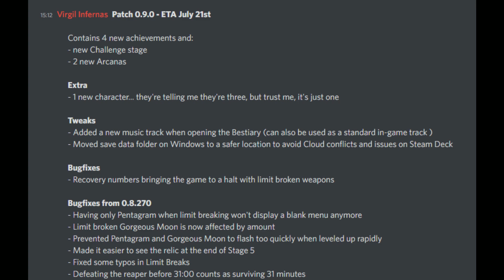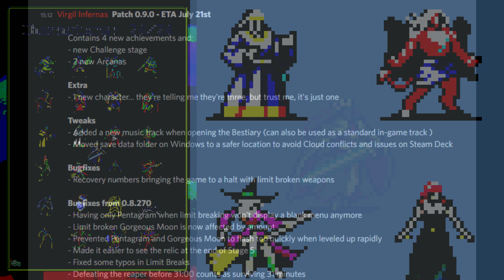Vampire Survivors Update Devlog 21st July | Secret Character/Message In The Last Roadmap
With 0.9.0 we are closing in on the end, but this patch seems to have a lot of fun stuff added to it! Especially a new character, despite the Roadmap being filled out.